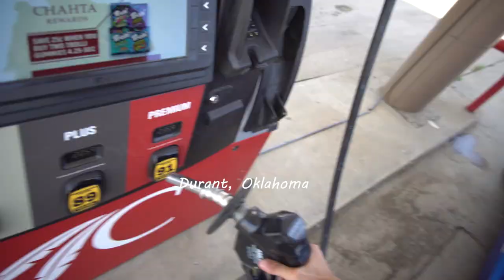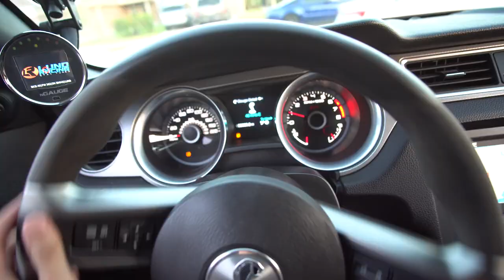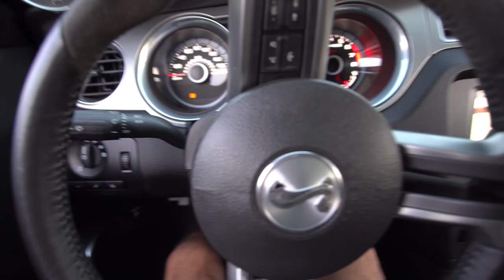I Have Both of My Dream Cars..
Life is crazy! Finally home with the new z06. Still got the GT500 now we just have to build the stock motor! Thank you guys for all the support yall the best